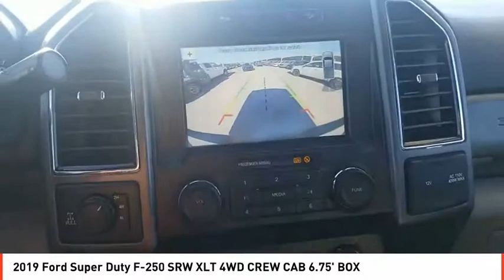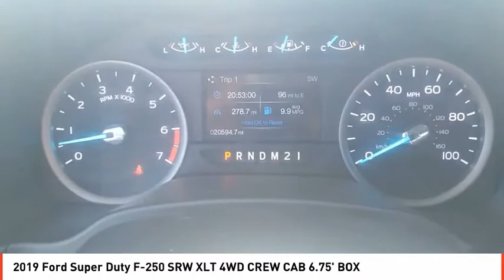2019 Ford Super Duty F-250 SRW Odessa TX KEC31228A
2019 Ford Super Duty F-250 SRW XLT 4WD CREW CAB 6.75' BOX

CARFAX 1-Owner, GREAT MILES 20,593! Heated Seats, Alloy Wheels, Tow Hitch, 4x4, Satellite Radio, Back-Up Camera, ELECTRONIC-LOCKING W/3.73 AXLE RATIO, POWERSCOPE TRAILER TOW MIRRORS W/HEAT... FIXED REAR-WINDOW W/DEFROST READ MORE! KEY FEATURES INCLUDE 4x4, Back-Up Camera, Satellite Radio, Trailer Hitch Privacy Glass, Electronic Stability Control, Brake Assist, 4-Wheel ABS, 4-Wheel Disc Brakes. OPTION PACKAGES XLT PREMIUM PACKAGE 2 front chrome tow hooks, 4.2 Center-Stack Screen, Body-Color Door Handles w/Chrome Insert, chrome tailgate handle, Autolock/Auto Unlock, 6 Angular Chrome Step Bars, Power-Adjustable Pedals, SecuriCode Driver's Side Keyless Entry Keypad, Reverse Sensing System, Unique Chrome Mirror Caps, Wheels: 18 Chrome PVD Aluminum, Heated Driver & Passenger Seats, SYNC 3 Communications & Entertainment System, enhanced voice recognition, 8 LCD capacitive touch screen in center stack w/swipe capability, pinch-to-zoom capability included w/available voice-activated touchscreen navigation system, 4.2 productivity screen in IP cluster, AppLink, 911 Assist, Apple CarPlay and Android Auto and 2 smart charging USB ports, NOTE: SYNC AppLink lets you control some of your favorite, ELECTRONIC-LOCKING W/3.73 AXLE RATIO, POWERSCOPE TRAILER TOW MIRRORS W/HEAT power-folding, telescoping, power glass, turn signal, high intensity LED security approach lamps and utility lighting system (LED side-mirror spotlights), FIXED REAR-WINDOW W/DEFROST, WHEELS: 18 SPARKLE SILVER PAINTED CAST ALUMINUM bright hub covers/center ornaments (STD), TIRES: LT275/65RX18E BSW A/S (STD), ENGINE: 6.2L 2-VALVE SOHC EFI NA V8 FLEX-FUEL Flex-Fuel badge on fleet orders only (STD). EXPERTS ARE SAYING Hook up your trailer, load up all your heaviest gear BUY WITH CONFIDENCE CARFAX 1-Owner Plus TT&L and fees. Price contains all applicable dealer incentives and non-limited factory rebates. You may qualify for addition